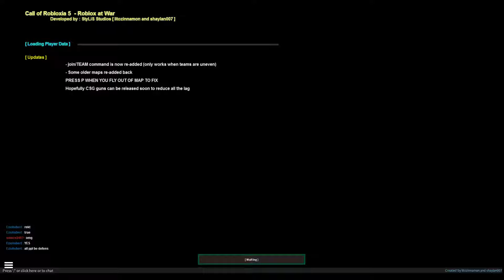Call of Robloxia 5 - Roblox at War 11/23/14